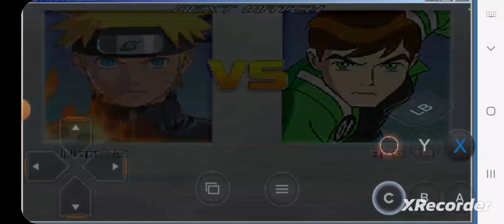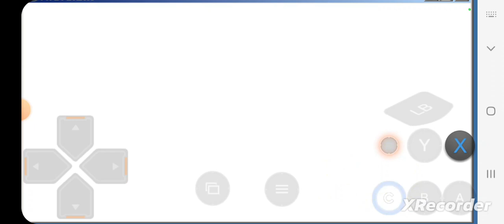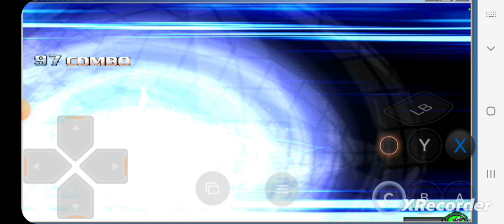Naruto vs ben 10 no mugen (o rasengan solou o alien x kk).